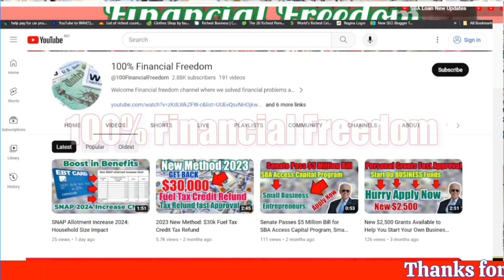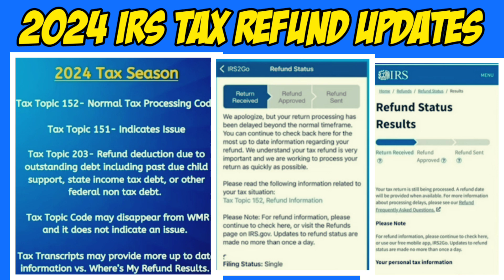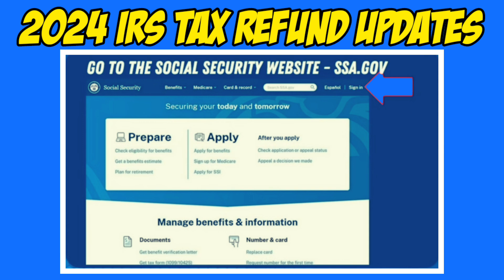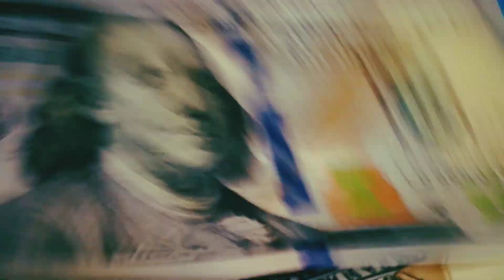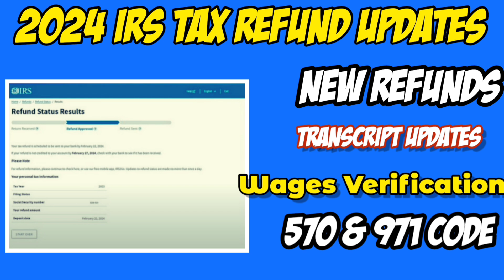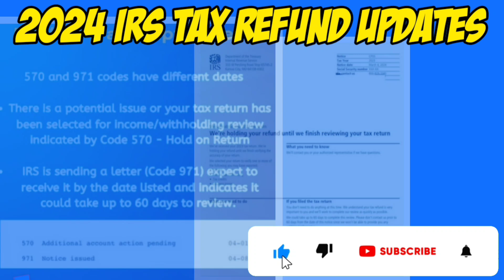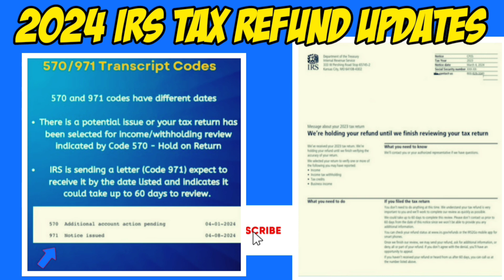2024 IRS TAX REFUND UPDATE - NEW Refunds Approved, Topic Codes, Delays, Tax Transcript Codes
In today’s IRS tax refund update, we’ll delve into the latest developments as tax refund delays continue for millions, even though the tax filing season is officially over. We've seen a surge of new viewers reaching out to the channel recently, so we’ll address the top issues, including the 570 tax transcript code and steps to ensure your refund isn't on hold due to specific problems, along with possible resolutions. As we progress through May, the backlog of unprocessed tax returns remains over three million. Tax processing delays are expected to continue well into the summer and fall. Many viewers report minimal help from contacting the IRS directly, and with the taxpayer advocate still not taking new cases, more people are turning to their congressional representative or senator’s office for assistance. If you haven't done so and are still experiencing delays, we strongly recommend reaching out to these offices for help. For those seeing tax topic code 152 when checking their refund status, this indicates that your tax return is being processed and does not signal an issue. However, encountering tax topic 151 indicates a potential problem with your return, likely resulting in a refund adjustment. Tax topic 203 means a refund adjustment will be applied to outstanding debts such as past-due child support, state income tax debt, or other federal agency debt. You will receive a letter with more information. The hold on your refund could be due to a random review, the IRS computer system identifying a potential issue, the need for ID verification, or even an audit. Additionally, there has been a significant increase in flagged returns for those who withdrew from retirement accounts in 2023, leading to further reviews by the IRS computer system.

2024 IRS TAX REFUND UPDATE - New Refunds Released, 570, 971 Codes, Transcript Updates, IRS Notices
2024 IRS TAX REFUND UPDATES - Tax Refund Processing, Retun stats, Delays and Smaller Refunds
2024 IRS TAX REFUND UPDATES - New Refunds Approved, Path Act Delays, Tax Processing, ID Verification, Tax Refunds, Audits Path Act,Transcript EITC 2023